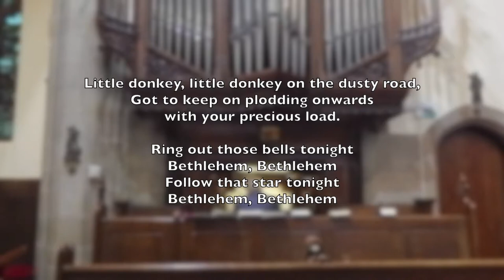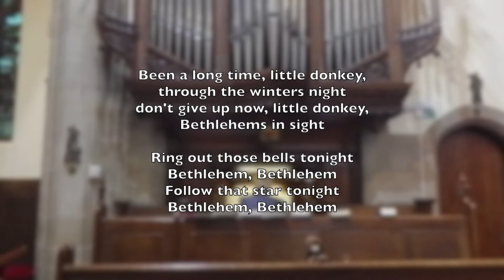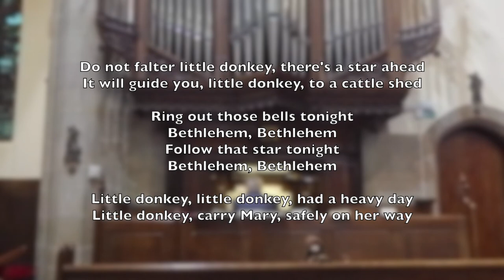Little Donkey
Join us this Advent to get into the Christmas Spirit.

Music played by Roger Weatherhogg on Holy Trinity Dunfermline’s Church Organ built in 1830 and rebuilt in 1891. Produced under CCL No. 1954556. SC015181